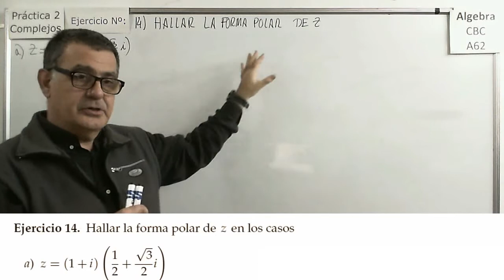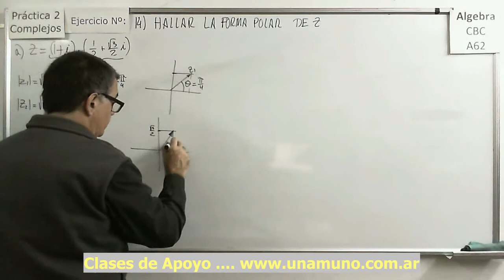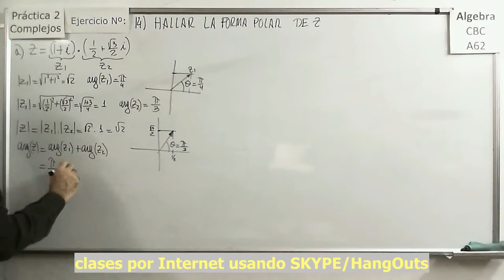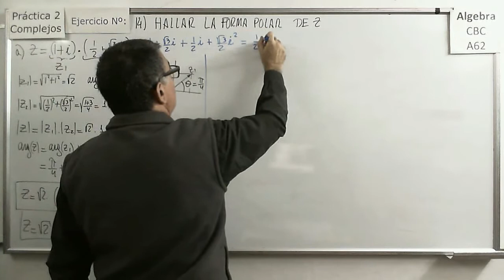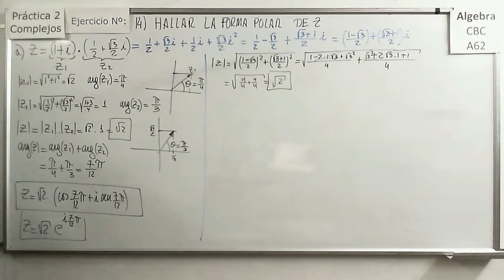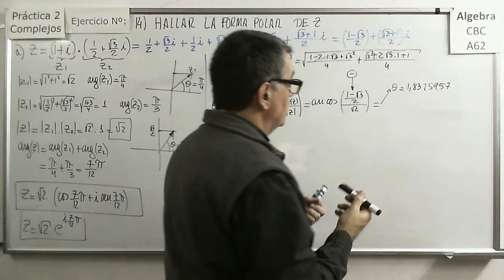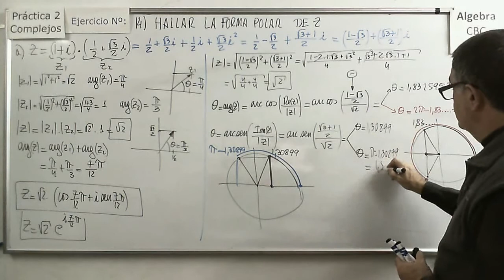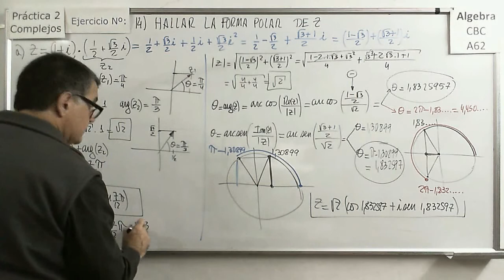Álgebra CBC A-62 Practica 2 Ejercicio 14a Producto De Complejos de binomial a polar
Ejercicio donde se resuelve de dos manera el producto sencillo de dos complejos dados en forma binómica y se expresa el resultado en forma trigonométrica o polar.

Álgebra CBC A-62 Practica 2 Ejercicio 14b Producto De Complejos de binómica a trigonométrica o polar
Ejercicio donde se resuelve el producto sencillo de tres complejos dados pasándolos de la forma binómica a la polar  y se expresa el resultado en forma trigonométrica o polar.

Ejercicio donde se resuelve el producto de un complejo elevado a una potencia por otro complejo ambos en forma binómica, se expresa el resultado en forma trigonométrica o polar.

Ejercicio donde se resuelve la potencia de un complejo que aparentemente esta dado en forma polar.

Ejercicio donde se resuelve el producto de un complejo elevado a una potencia por otro complejo ambos en forma binómica, primero se los expresa en forma polar, luego se efectúan las operaciones y finalmente se expresa el resultado en forma binómica.